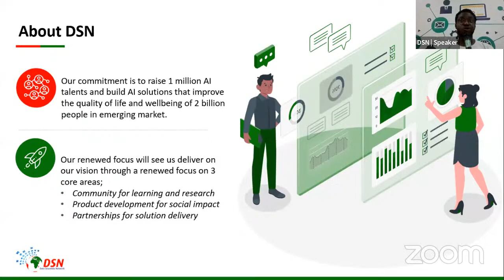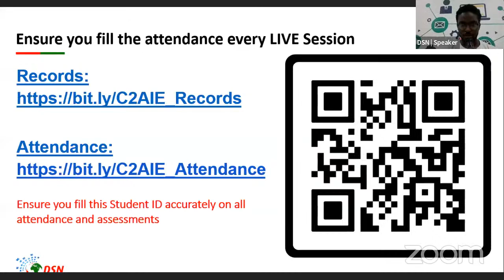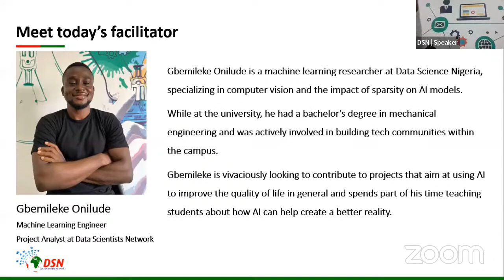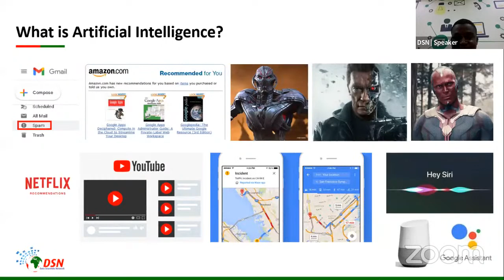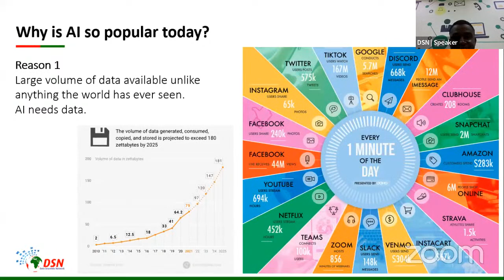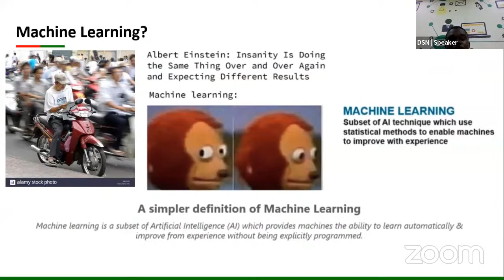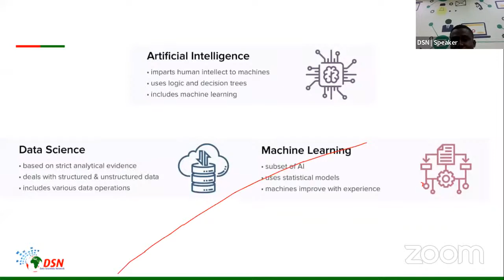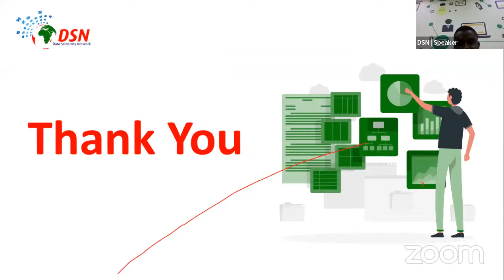Data Analysis with Python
Watch the AI Everyday class on Data Analytics with Python